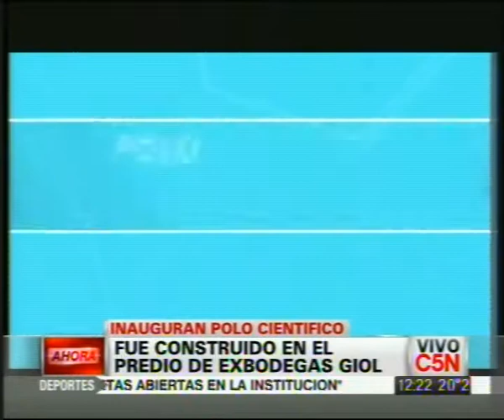C5N - SOCIEDAD - INAUGURAN POLO CIENTIFICO